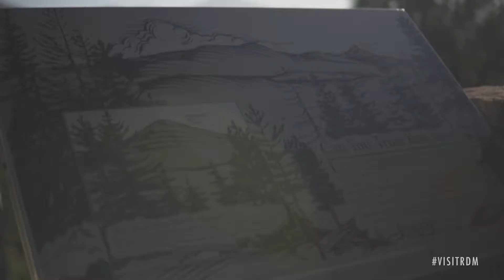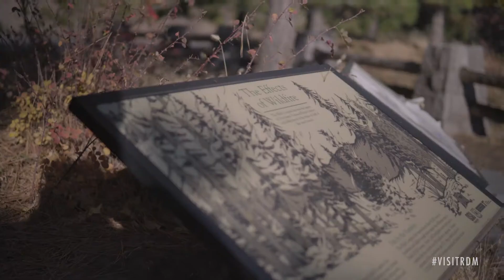Explore Central Oregon Episode 5 Highway 242 Pt 3